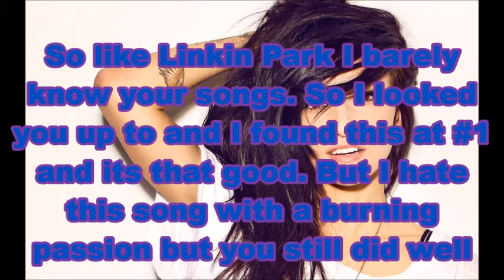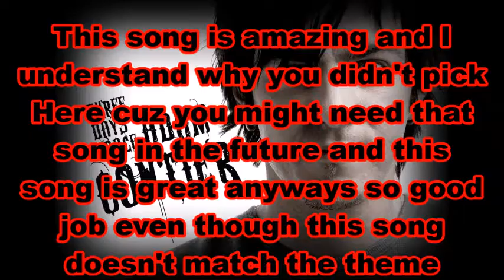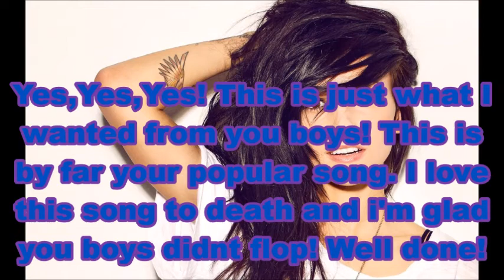The Good Life Season 2 Episode 5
Contestants
Sonic Yugioh~Linkin Park
SFAras~Adam Lambert
Scott is #1~Avenged Sevenfold
ZameedBruhh~Demi Lovato
TDE Zoe~Melanine Martinez
Tanner Foster~Alessia Cara
Clucky the God Dang Raging Chicken~The Wanted
xScreamKingDan~Twenty One Pilots
13th~Shaun & Ellie~Beyoncé
12th~Shaughan Mcclintock~Bruno Mars
11th/10th~Pokerox27~Connor Ehrenfried~Ariana Grande/Fall Out Boy
11th/10th~Pokerox27~Connor Ehrenfried~Ariana Grande/Fall Out Boy
9th~Dioluv Sucess~Adele
8th~???